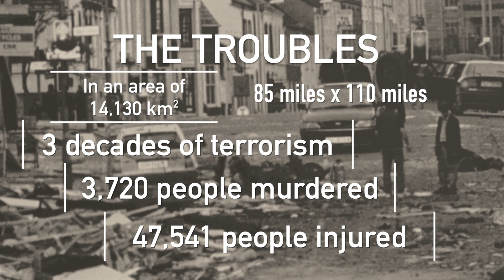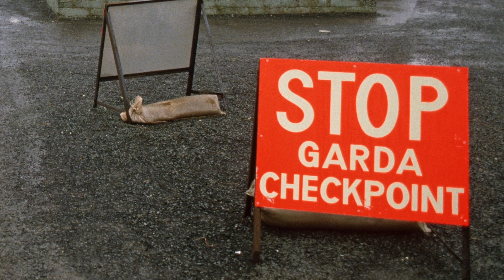When Time is Taken - Norah Bradford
At 17 years of age, Norah first glimpsed Robert in a less than flattering impression. It took almost a year and all his charm and wit before she agreed to date him. And it was years later before she walked down the aisle with him.

Robert became a Methodist Minister and Norah an SRN in the renowned Royal Victoria Hospital Belfast. A few years after they married, they adopted their daughter.

But nothing was normal at this time in Northern Ireland. For years, terrorists had inflicted death and turmoil on the people. Whether you were Catholic or Protestant, they would strike at families, not caring if it was a mother or child or whoever got in the way of their quest for a united Ireland.

As the violence escalated, Robert felt compelled to stand for Parliament. Winning a seat, he became a Westminster MP, requiring more personal security as the threats intensified.

Robert and Norah lived behind bulletproof glass and doors, checking the car for boobytraps; even a picnic had to be well thought out. As for holidays to the Republic of Ireland – could the Garda be trusted?

Then came that fateful day – in a community hall in Belfast. Children were having a birthday party; Robert was in a room next door helping his constituents with advice. Terrorists burst through the children and their parents, executing him because he stood against their belief.

 Like so many innocent people in Northern Ireland whose families had a loved one taken unlawfully, no one was ever charged or brought to court. Blood is on the hands of not just those who killed Robert, but the governments who were in collusion with terrorists and hid evidence securely out of public view.

This is Norah’s story of their life together and her fight against deception and treachery; how she dealt with anger and found the strength to keep going when the one she loved had been removed: in ‘When Time is Taken’

Your Inspirational Publisher